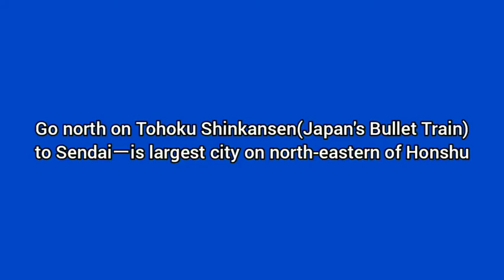Japanese Shinkansen going north